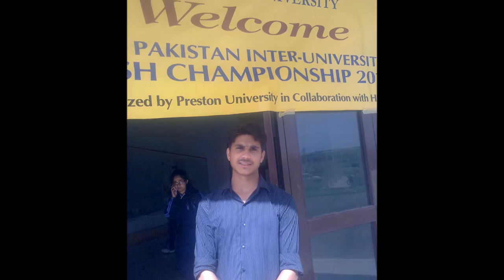My Efforts of 4 years in Preston University (Part 1)